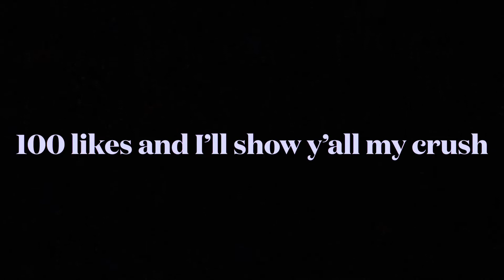Took my crush on a DATE!!!!